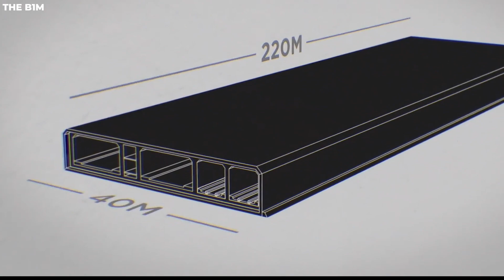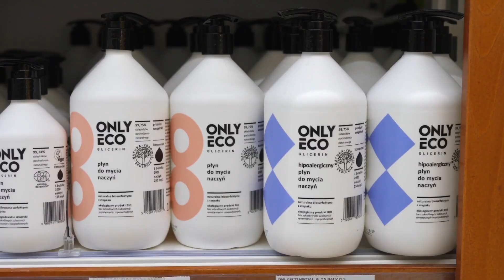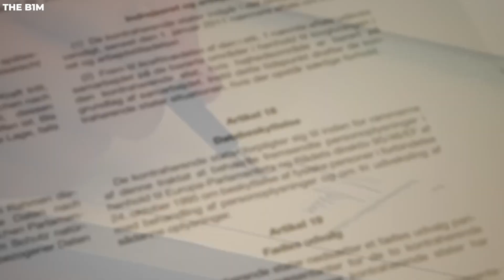Top Biggest Megaprojects in Europe Under Construction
🌍 In this video, we'll take you on a virtual tour of the Top Biggest Megaprojects in Europe Under Construction. From awe-inspiring bridges to groundbreaking transportation systems, witness the scale and innovation behind these monumental projects.

Join us as we explore the construction progress, architectural marvels, and the potential impact these megaprojects will have on Europe's landscape. Don't miss this chance to stay informed about the transformative developments taking place right now.

We are more than willing to collaborate and find a solution that works for both parties. We believe it's a win-win situation, as you will receive proper credit and exposure, while we create an amazing video.